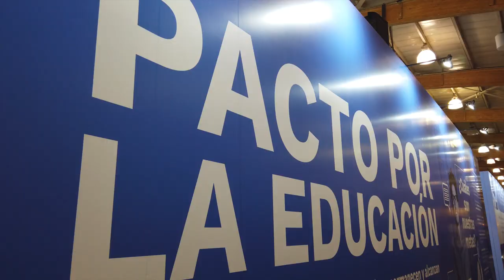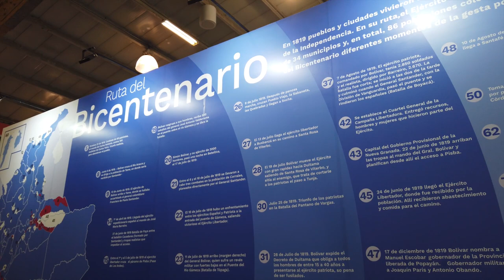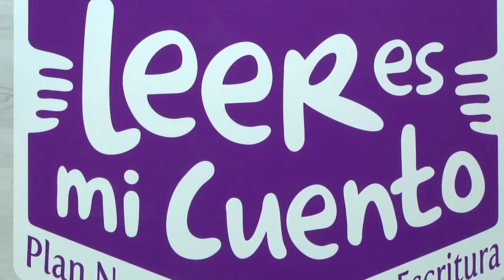¡Disfrute de stand de Mineducación en la FILBo2019!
Nuestros visitantes le cuentan por qué visitar el stand del Mineducación en la FILBo2019: historia, experiencias multisensoriales interactivas, talleres de lectura para toda la familia y mucho más. ¡Los esperamos en el segundo piso del pabellón 6 en Corferias!